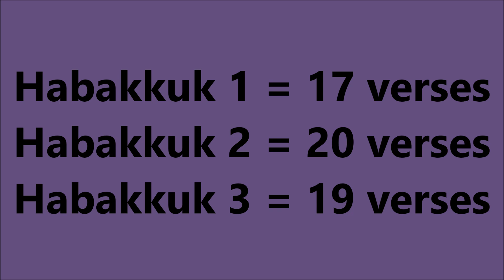Habakkuk 1-3 Verses!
Business Information

Book Information